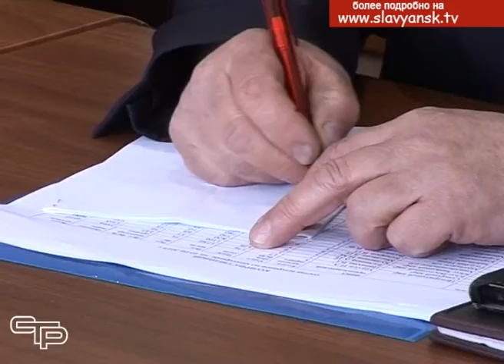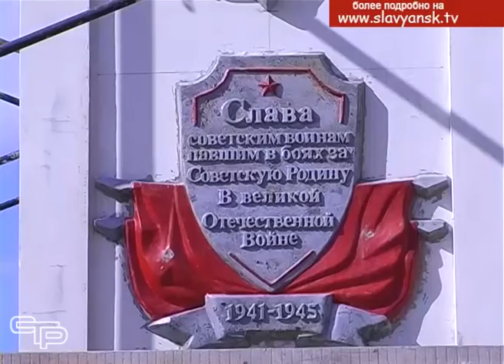На Кубани началась подготовка ко дню Победы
Глава Славянского района Роман Синяговский, главы поселений, представители социальных учреждений и районного Совета ветеранов приняли участие в заседании краевого организационного комитета «Победа» в режиме видеоселектора. Заседание провел губернатор Кубани Вениамин Кондратьев.